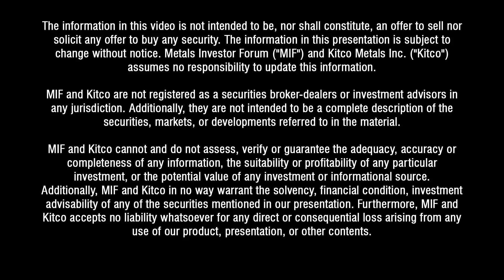"Hydrogeochemistry" Gwen Preston talks to James Buskard of Nevada Exploration at the Sep.10, Forum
James Buskard, President of Nevada Exploration Inc. (TSX-V: NGE; OTCQB: NVDEF) and Gwen Preston of Resource Maven discuss how they're incorporating hydrogeochemistry to systematically explore Nevada’s covered search spaces at the Virtual Metals Investor Forum on September 10, 2020.